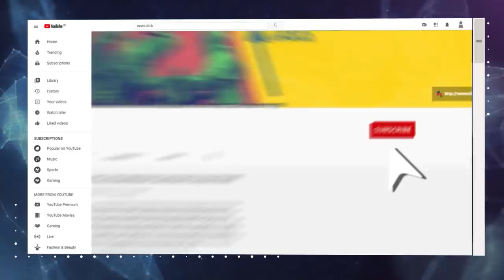बिहार की आम जनता किसको चुनना चाहती है?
बिहार में चुनावी सरगर्मी के बीच वरिष्ठ पत्रकार भाषा सिंह ने ज़मीनी हक़ीकत जानने की कोशिश कीI उनकी ग्राउंड रिपोर्ट के इस पहले अंक में देखिए पटना में उनकी आम जनता से हुई बात-चीतI गरीब और मध्य वर्ग दोनों ने आगामी चुनाव को लेकर अपनी राय उनसे साझा कीI